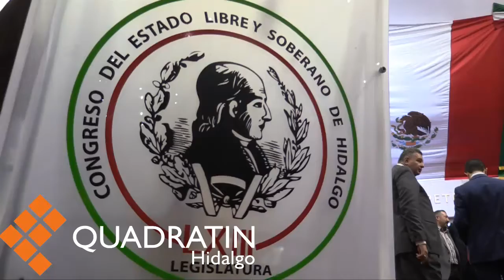CÁPSULA INFORMATIVA | Presumen 217 iniciativas durante informe en el Congreso local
La presidenta de la Junta de Gobierno del Congreso del Estado de Hidalgo, María Luisa Pérez Perusquía presentó el primer informe de labores de la LXIII legislatura.